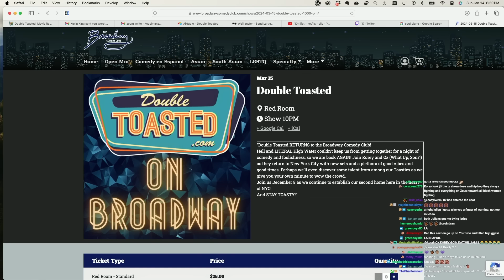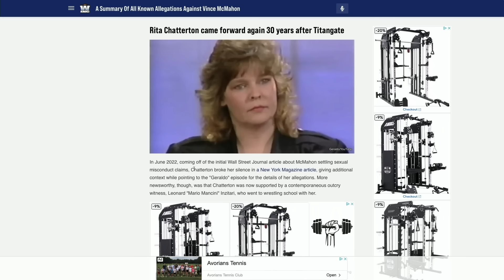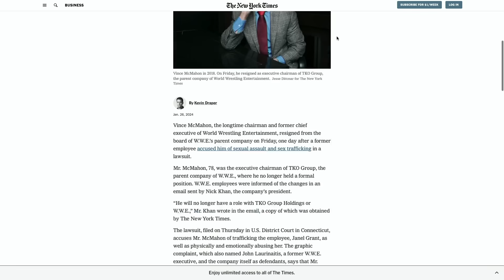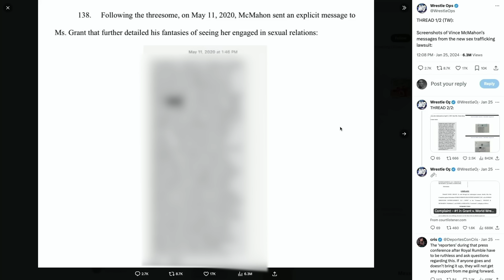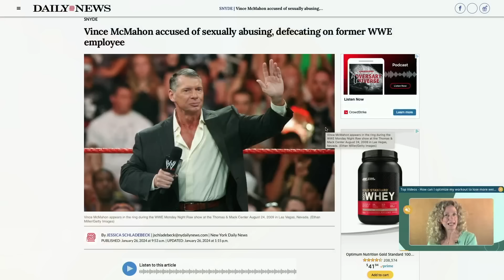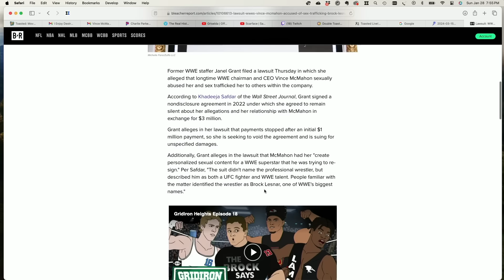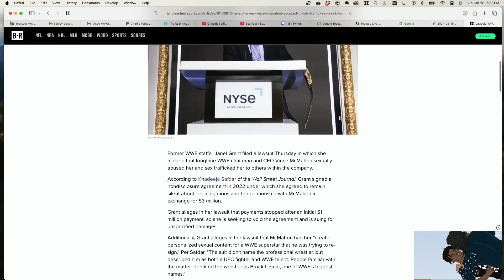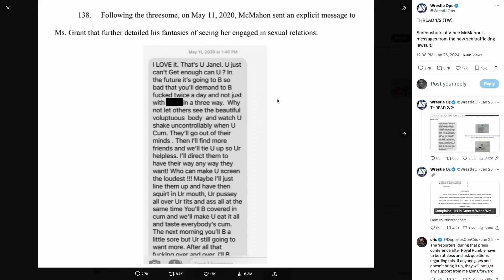VINCE MCMAHON ALLEGATIONS AND HIS 'NASTY' TEXT MESSAGES | Double Toasted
VINCE MCMAHON ALLEGATIONS AND HIS 'NASTY' TEXT MESSAGES | Double Toasted - Today at Double Toasted we discuss the Vince McMahon allegations, along with looking at the Vince McMahon text messages. What do you think about all this?